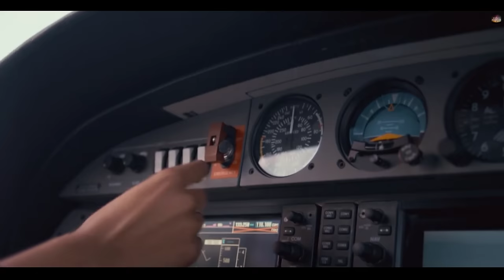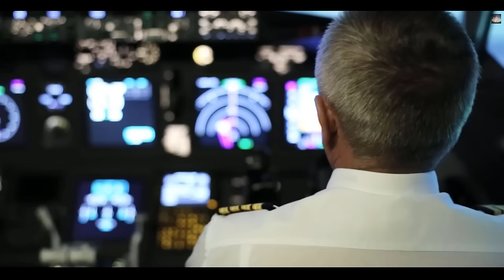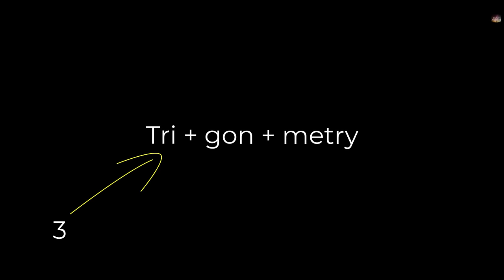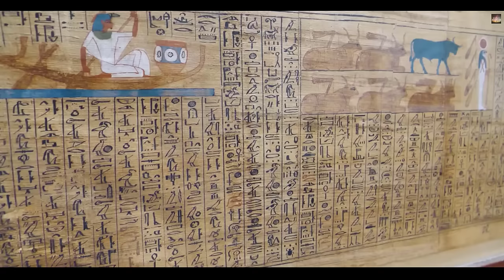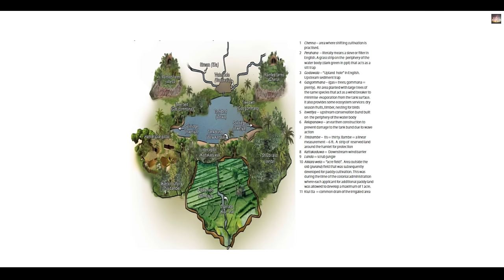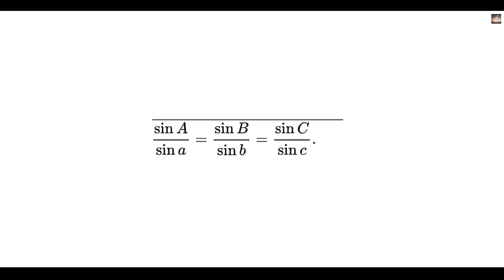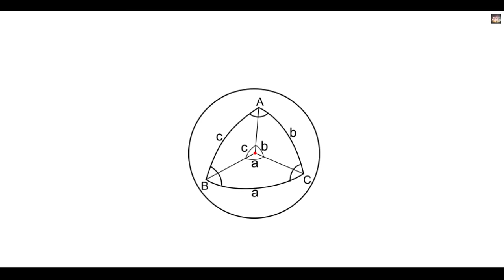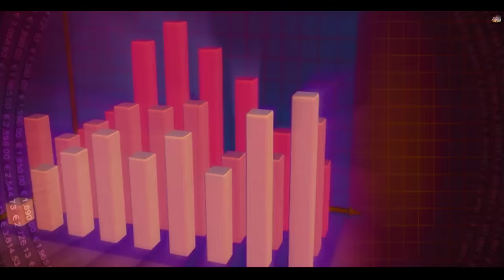Trigonometry के रहस्य जिनको Indians से छिपाया गया | mystery and history of trigonometry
In the earliest times, when at sea all terrestrial landmarks had disappeared, the last means available to mariners were the stars. Trigonometry was developed early in the history of mankind, because it allowed a reading of heaven essential to navigation.

As stated by Aristotle and Ptolemy, the stars hung in the sphere of « fixed ». It could therefore be relied upon to keep the North. Astronomers, sailors and architects were thus the first developers of this art of the angles of the triangle.

Trigonometry did not stay very long limited to navigation. Soon, architects, engineers and mathematicians quickly understood the interest of this new branch of geometry.
It all began in Mesopotamia, specifically to Babylon, 2000 years before Christ. Astronomy was commonly used for interpreting messages from heaven : astronomers were also intermediaries between the king and gods. The Babylonians developed their math in hexadecimal base. The circle was divided into four sections 90, or 360°. This hexadecimal system has reached us: the dials of our clocks are still dimensioned according to a Babylonian base.

The Greeks
This  Babylonian legacy, enriched by the knowledge came from the Indus valley (the introduction of zero and the decimal system), has been synthesized and improved by the Greeks, Eudoxus of Cnidus, Archimedes, Euclid, in particular. The latter were interested in the race of the planets, these celestial objects which, unlike the « fixed » (stars), described in the sky strange trajectories, which were neither circles or ellipses, sometimes accelerated, then slowed and even turned back. As they could not measure the distance between the stars, the use of compass was compulsory : it defined the position of a star from its neighbor by the angle with the earth.
Trigonometry – the eastern side
Sinus Aryabhata
In Christian land, science was bogged down in the sands of the Inquisition. Greek heritage advantaged to others. In the fifth century, India, Aryabhata, another astronomer, builds half ropes tables: the sinus was born!

He took the opportunity to give an approximation of Π :

Multiply 104 by 8, then adding 62 000. You get the circumference of a circle of diameter twenty thousand. Aryabhata.

What gave Π = 62832/20000 = 3.1416.

Sheltered Christian wrath, he argued that Earth rotated on its axis and was not located in the center of the Universe.

the tangent
It was around the eighth century in Persia, that tangents tables were written by another astronomer Al-Battani :
Trigonometry – The Italian Renaissance
Europe rediscovered mathematics thanks to Fibonacci in the twelfth century. He imported from North Africa, where his father was a businessman, zero, the Hindu-Arabic numerals and the decimal system. The Italian mathematics was first developed primarily for accounting and commercial reasons. In seeking to calculate interest rates, Johann Bernoulli found the value of the constant of logarythm (e).
In India, found the relation between the sinus of an angle (its projection on the y-axis) and cosinus (its projection on the x-axis) :

cos² + sin² = 1

A basic application of the Pythagorean theorem on the triangle formed by the cosine, sine and radius of the circle (which is also (the hypotenuse of the triangle) to easily find this simple but important result.
Varahamihira
From the sixth century, Varahamihira, another Indian mathematician, astronomer of course, had established a relationship between the sine and cosine of an angle α:

sin α = cos (Π / 2-α).

Sine and cosine were clearly linked. The sine of angle α is equal to the cosine of the angle at which law would have cut this angle α. Many other trigonometric formulas has been discovered, the best known are those of the angles:

sin ( x + y ) = sin x cos y + cos x · sin y
cos ( x + y ) = cos x cos y – sin x · sin y

Now to know more watch this video till the end.